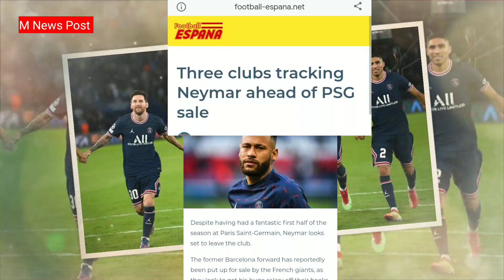নেইমার পিএসজি থেকে চলে গেলে ১০ নাম্বার জার্সি কে নিবে। খুশি নয় লিওনেল মেসি।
নেইমার কী পিএসজি তে থাকছে না

নেইমার পিএসজি ছেড়ে দিবে এমন গুনজন শুনা জায় অনেক আগেই থেকে তবে পিএসজি থেকে নেইমার কে বিদায় দিবে এমনটা জানিয়ে ইসপেন গণমাধ্যম।